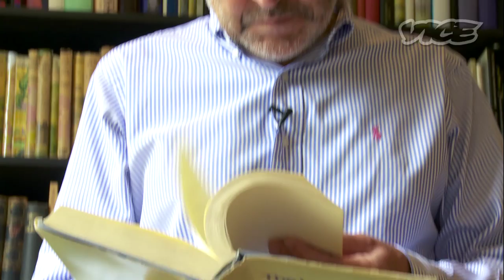The Worst Olympic Merchandise with Stephen Bayley (Teaser)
Stephen Bayley - Founder of the Design Museum - gives the Olympics merchandise a critical mauling.

In 'Rule Britannia: The Vice Guide to The Olympics' VICE takes an in-depth look at the British public's reaction to The Games coming to London this summer and the negative impact it's having on certain people's lives.

The six week festival promises to bring a a celebration of unity and sporting achievement, not to mention a huge cash injection to our beleaguered capital. VICE questions the real effects of The Games on a city as complex and tempestuous as London and discovers that they go much deeper, and murkier than the Olympics' media spin-machine would have us believe.